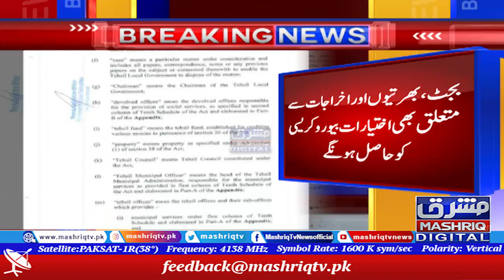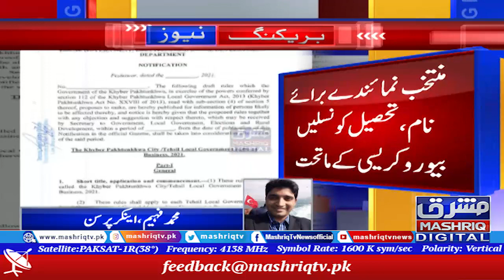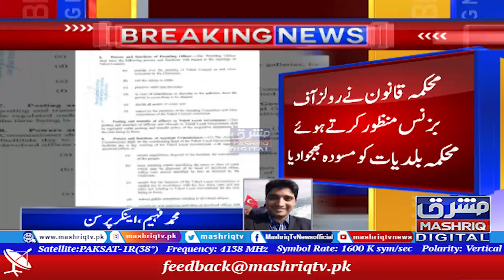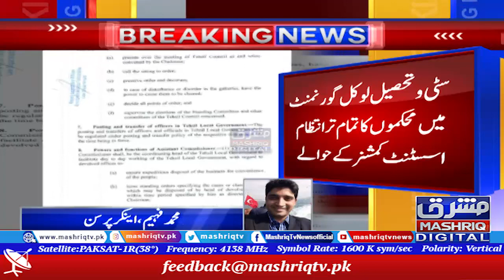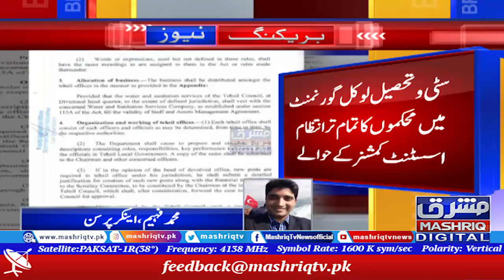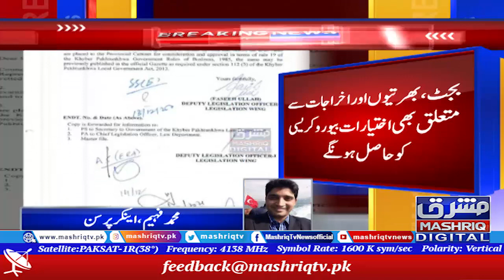پشاور: منتخب نمائندے برائے نام، تحصیل کونسلیں بیوروکریسی کے ماتحت